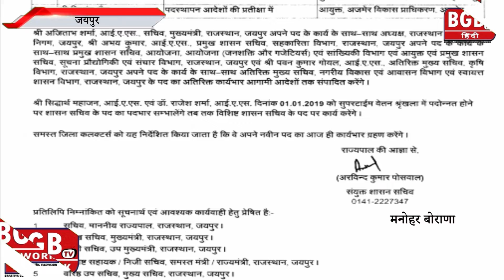राजस्थान में बड़ा प्रशासनिक फेरबदल, 27 कलक्टर समेत 68 आईएएस के किए तबादले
Reporter  - Manohar Borana

V/O -     Hemant Pendse

Editor - Ankit More  {  A- Star  }

अभी आप बनो आपके  विभाग के पत्रकार

हम दिखाएंगे आपकी खबर अपने BGB Tv पर

अब लढ़ो अपने हक़ के लिये